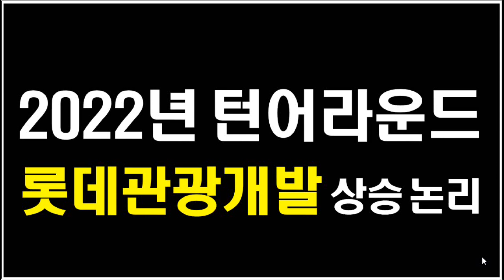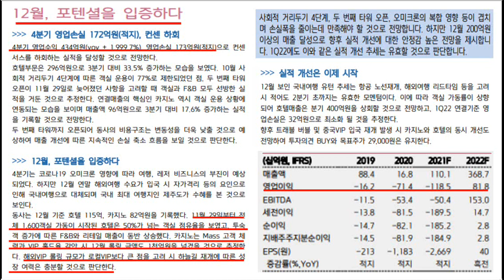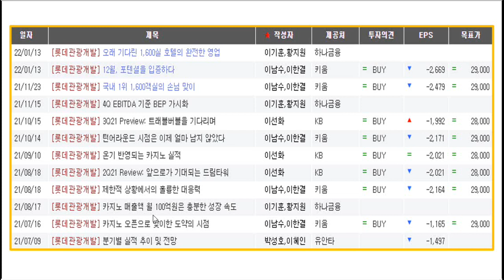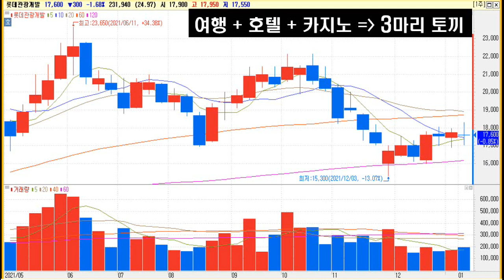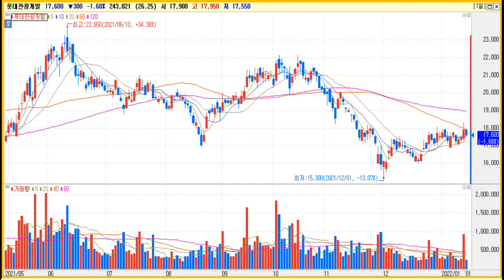[ 롯데관광개발 ] 2022년 최고의 턴어라운드 종목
소재, 산업재보다 좋다. 경기 민감주 중 최고